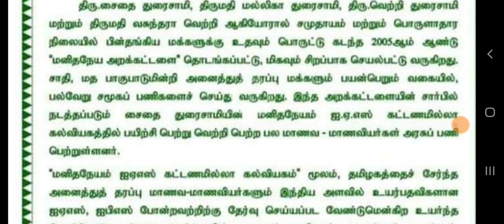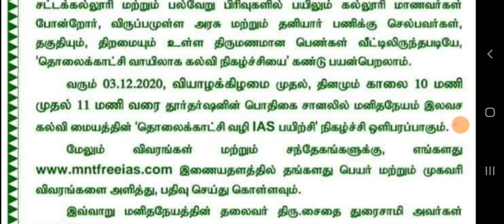Free coaching via TV channel/Manitha neyam institute/UPSC or Group 1 Classes/Latest News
UPSC coaching
Manitha Neyam free IAS institute